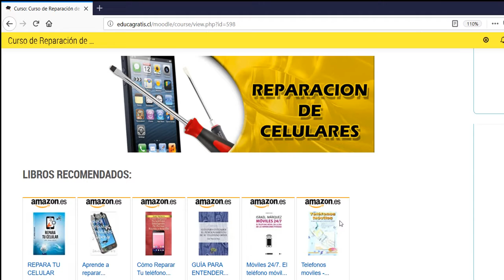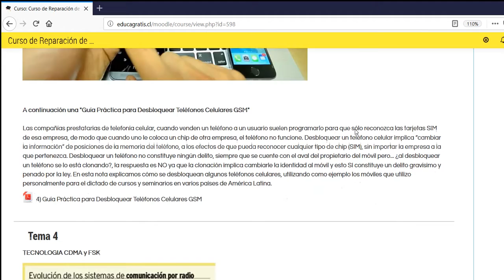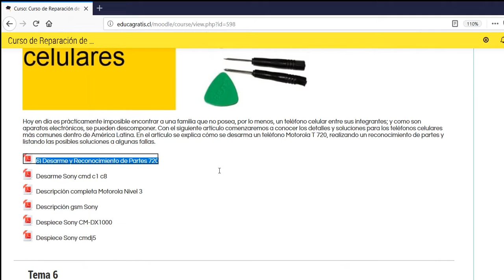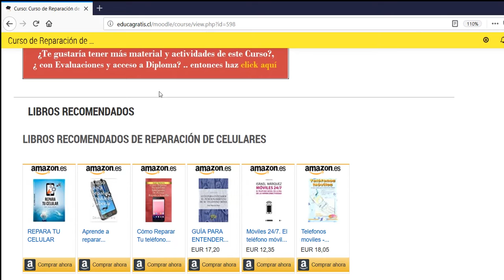Curso de Reparación de Celulares